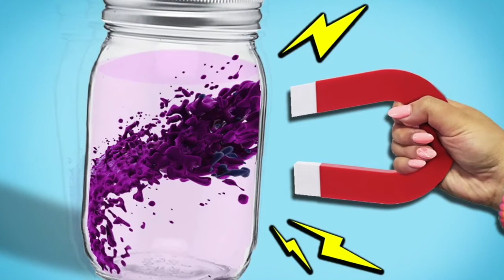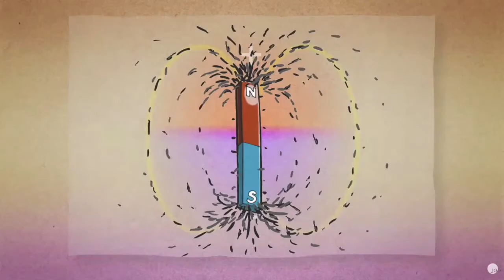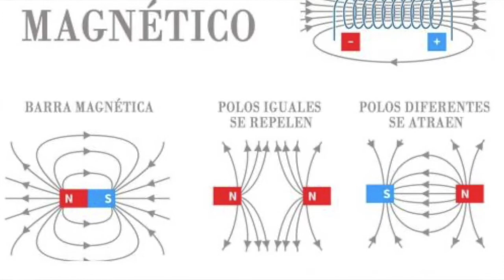semana03_ciencias03:Química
Federal 5
Emperador Cuauhtémoc